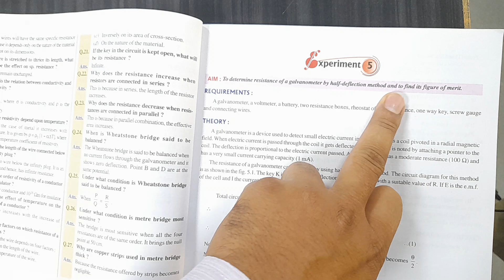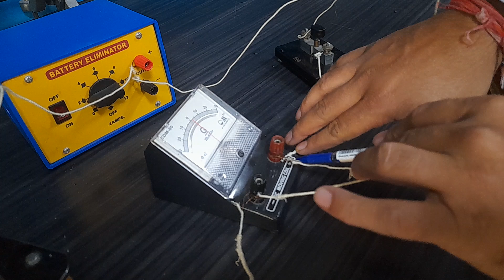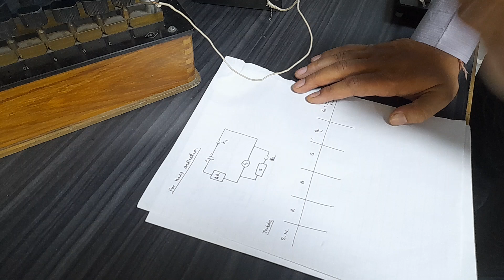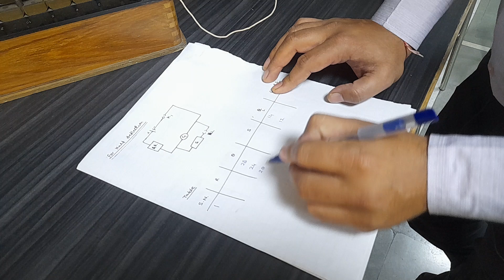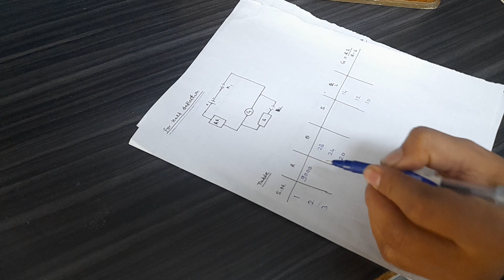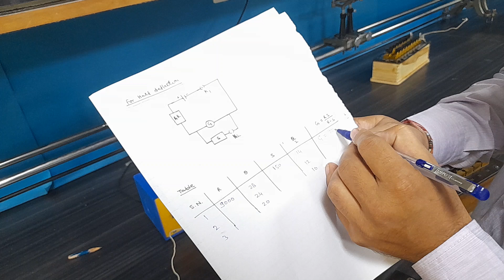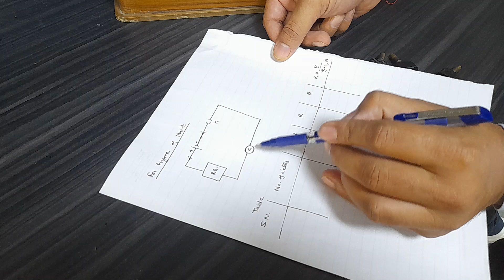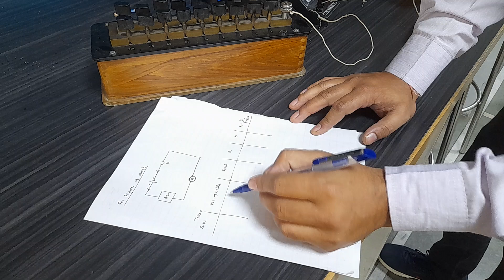experiment || How to find resistance of galvanometer by half deflection method and figure of merit.